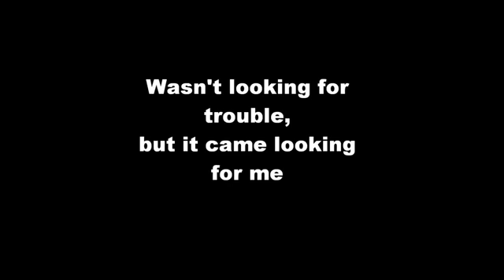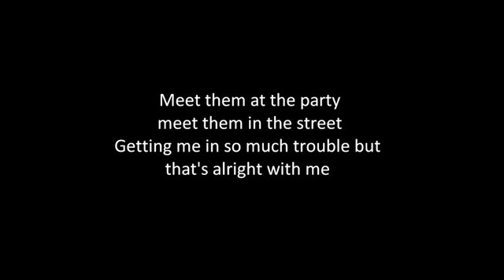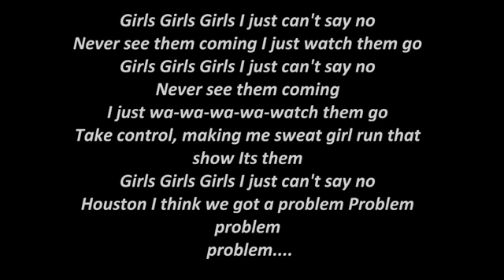Conor Maynard - Can´t Say No ( Lyrics )